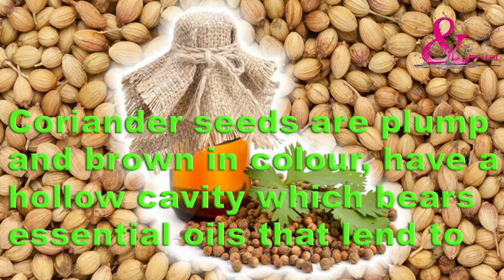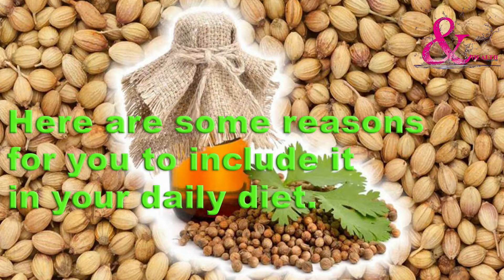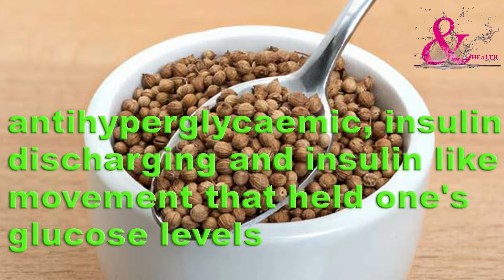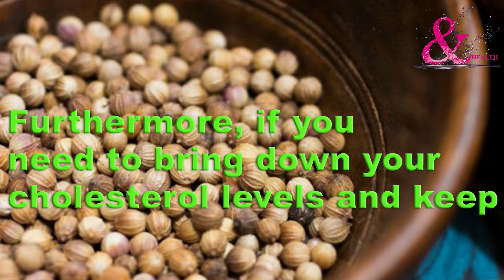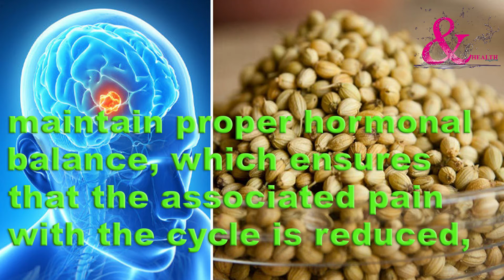Some Amazing facts of Coriander seeds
1. Beautiful Skin
2. Helps Tackle Diabetes
3. Facilitates Hair Growth
4. Better digestion ...and more. watch video.